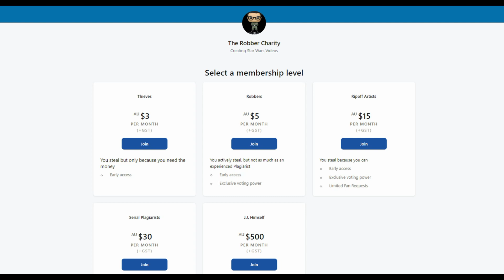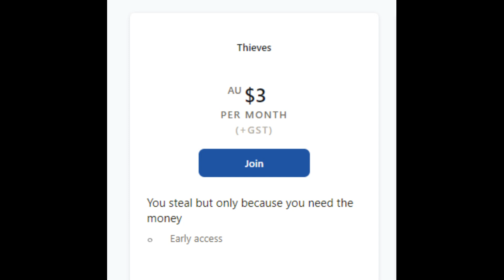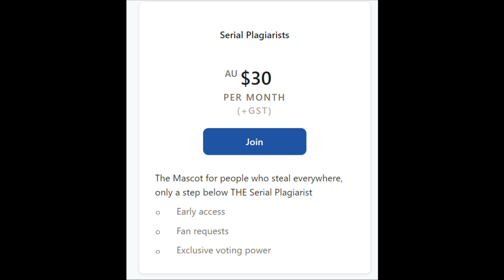My Revamped Patreon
I would much appreciate if you're able to donate to The Robber Charity on patreon.